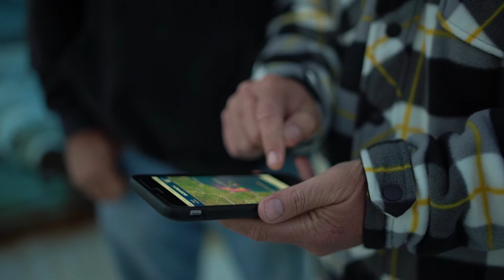Expedition Gulf of Mexico: Tagging Buddy & Joseph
Watch the tagging of the first two sharks of Expedition Gulf of Mexico! Caterpillar fans named both of the sharks. Buddy is a 7 ft scalloped hammerhead and Joseph is a 10 ft tiger shark.